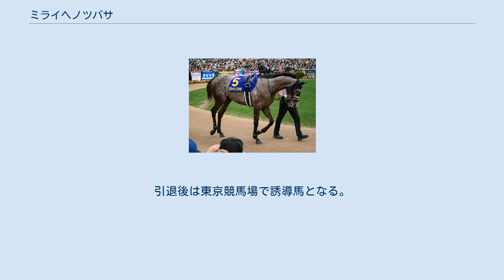ミライヘノツバサ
ミライヘノツバサ（英:Miraieno Tsubasa, 2013年4月27日 - ）は、日本の競走馬。
主な勝鞍は2020年のダイヤモンドステークス。
 2013年4月27日、TTGの一角として名を馳せたグリーングラスや本馬の祖母タムロチェリーなどを生産した青森県の諏訪牧場で誕生。
タムロチェリーは繁殖入り後3頭の仔を残したが、がんのため8歳で早世しており、その唯一の後継繁殖牝馬が本馬の母タムロブライトである。
 その後、2014年7月14日のセレクトセールに「タムロブライトの2013」として上場。
後にオーナーとなる三島宣彦と管理調教師となる伊藤大士も会場に出向いていたが、両者が事前にピックアップしていた馬はいずれも予算オーバーで購入できず、帰ろうとした時に偶然すれ違ったのが本馬であった。
「この馬がセラれるところも見ていこう」という話になり、1000万円で三島が落札。
伊藤厩舎に入厩しデビューとなった。
 2015年10月17日東京の2歳新馬戦に鞍上内田博幸でデビュー。
ここは6着に敗れるも、次走の未勝利戦では2着に入った。
 翌2016年、年明け2戦目となる3歳未勝利戦で初勝利を飾る。
次走の山吹賞（500万下）ではスローの中で2番手から競馬を進めると、最後は逃げ馬を交わして勝利。
これで自己条件連勝となり、中央競馬クラシック三冠路線に入ることとなった。
 クラシック初戦の皐月賞には中1週で臨むこととなったが、伊藤調教師は「順調にきてますね。心肺機能の素晴らしい馬。こういう状態で使えるのは心強い」とし、調教助手も「器用さは中山で生きると思います」とコメント。
しかし12番人気で臨んだレース本番では、終始後方のまま11着に敗れた。
 その後はラジオNIKKEI賞8着と阿寒湖特別（1000万下）5着を挟み、習志野特別（1000万下）で2番手から抜け出し3勝目を飾る。
迎えた菊花賞では逃げの手を打ち、最後は失速して13着に敗れたものの、鞍上の藤岡康太は「直線半ばまで踏ん張ってくれましたし、よく頑張っています。先々楽しみです」とコメントした。
 クラシックでの上位入線はならなかったが、伊藤調教師にとっては管理馬初の牡馬クラシック出走、牝馬を含めても2014年にクリスマスが優駿牝馬に出走して以来のクラシック参戦となった。
伊藤調教師は「私の厩舎を初めて皐月賞や菊花賞に連れて行ってくれた馬になりました。当然、期待はどんどん大きくなりました」と語っている。
 年明け初戦には自己条件の迎春ステークス（1600万下）を選択し、2番手追走から抜け出す競馬で2馬身差の快勝を飾る。
続くアメリカジョッキークラブカップでは3番人気に推され、最終コーナーで先頭に立つ積極策を敢行したが、最後は内のタンタアレグリアと外のゼーヴィントに差し切られ3着に惜敗した。
 次走の日経賞では逃げ馬を2番手から追走する絶好の展開の中、最後の直線で一気に先頭に立ったものの、ゴール前でシャケトラの差し脚に屈し2着。
鞍上の藤岡佑介は「中身のあるいい競馬でしたが、あそこまでいったら勝ちたかったです。悔しいですね」とコメントした。
 重賞での好走を続けていた本馬だったが、日経賞出走後に右前脚の屈腱炎を発症。
約1年6カ月の長期休養を余儀なくされた。
 2018年のオールカマーで復帰（10着）したものの、脚元の不安から調教は坂路のみとなり、「だましだまし休みながら使わざるをえない形」となる。
2019年福島テレビオープンの3着以外はオープン戦でも二桁着順を重ねるなど精彩を欠く競馬が続き、年末には初のダート戦に挑んだものの離された最下位に大敗した。
 明けて7歳となり、伊藤調教師は「自分の不甲斐無さもあって大きなタイトルを取らせてあげる事が出来なかった……」「芦毛だから誘導馬として生かしてあげる手はあるのでは……」と考えたという。
JRAに相談した結果、引退後は馬事公苑に預けられることが決まり、オーナーとの話し合いの後「『じゃあ、とりあえずもう1回使おう』と。そこで10着以下に負けるようなら即、馬事公苑に引き取ってもらおう」との思いから白富士ステークスへの出走が決定した。
 「ラストランとなるなら悔いの残らないように仕上げよう」と調教を積んで迎えたレース本番では、出走馬14頭中最低人気ながら勝ち馬と0.6秒差の8着に好走した。
この結果を受け、再び調教を積んでダイヤモンドステークスに出走することとなった。